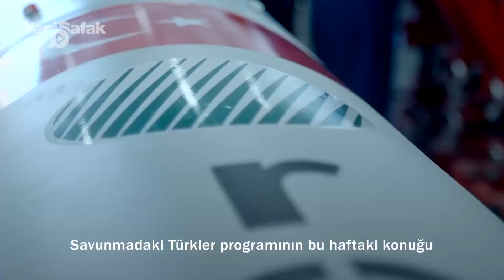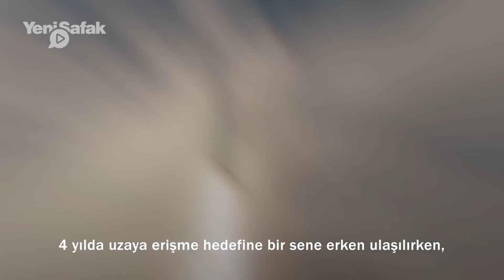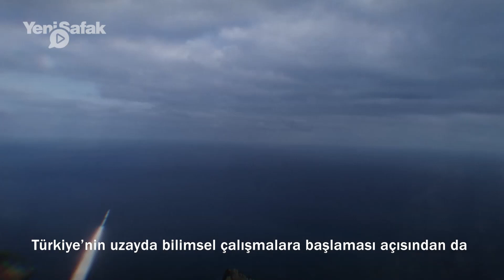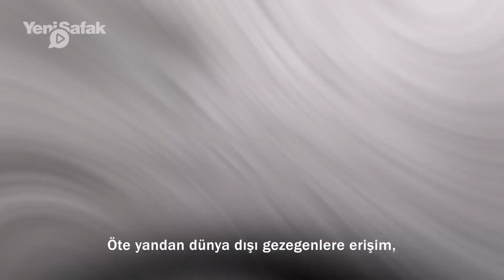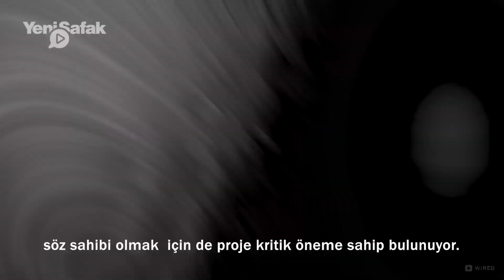Uzaya çıkan ilk Türk aracı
700'e yakın proje ile savunmada ortaya koyulan başarının yanı sıra uzay çalışmaları da tam gaz devam ediyor. Tamamen milli ve yerli mühendislik kabiliyetleriyle yapılan Uydu Fırlatma testleri başarıyla tamamlandı ve bu testlerle Türkiye 4 defa uzaya ulaşmış oldu. Savunmadaki Türkler programının bu haftaki konuğu Türkiye'ye uzayın kapılarını aralayan Sonda Roketi..